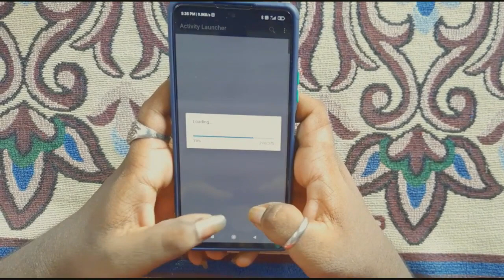Redmi note 10 pro Flickering issue in Tamil / note10 series.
Redmi note 10 pro Flickering issue // note 10 series //  CFP

Cried:-
Host by mano
Camara and video editor by parthi

Redmi note 10 pro flickering issue